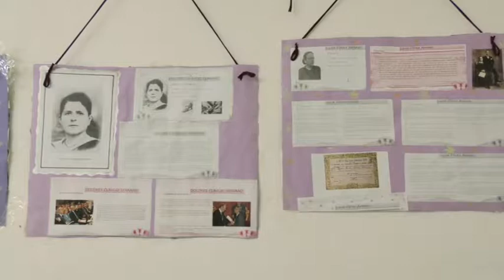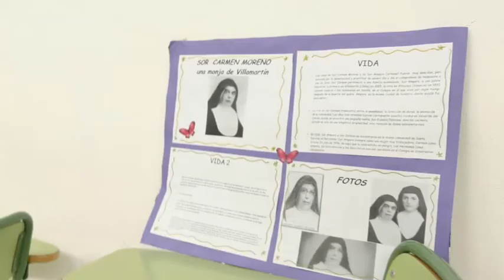VILLAMARTÍN EXPOSICIÓN LA SIERRA EN FEMENINO